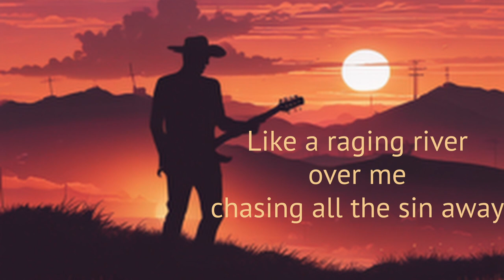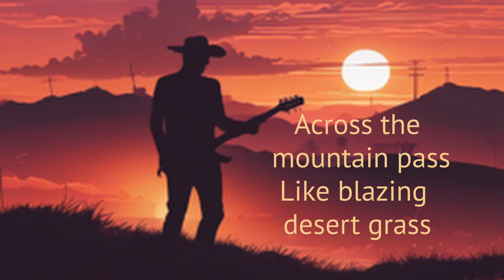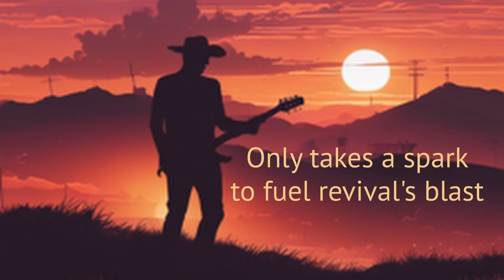Wildfire- Lyric Video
A Christian song written by Tim Atterberry. As a writer, Tim writes many different Christian songs, this represents one of the songs sound designed to upbeat, dramatic, Southern Rock, as a prompt in Suno, lead vocal is a AI trained clone. The cover design by Canva and Stylar. It has its artifacts and created background vocals, but makes it affordable and possible to demonstrate his song writing to the world.